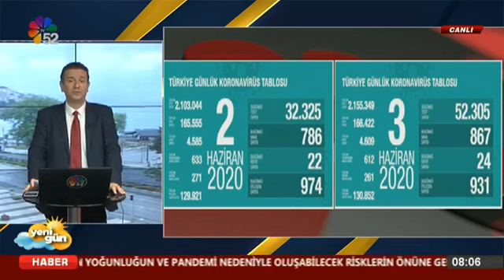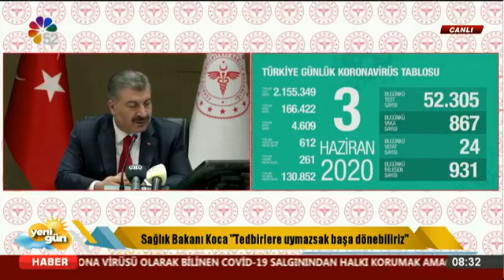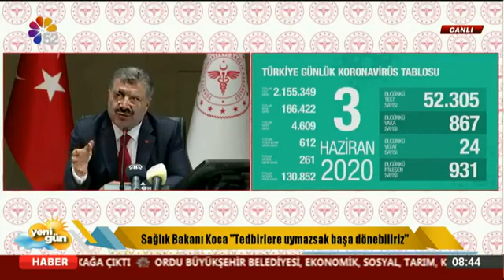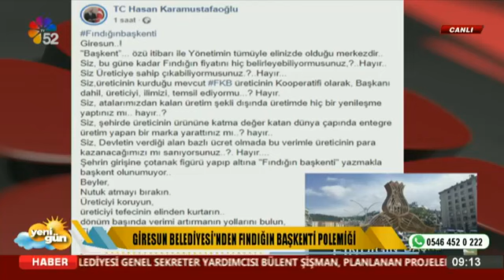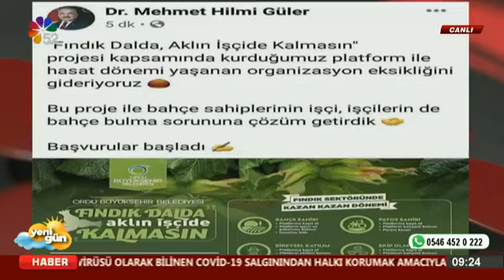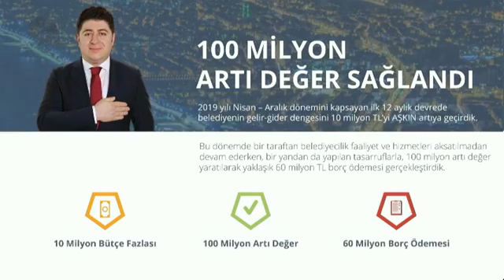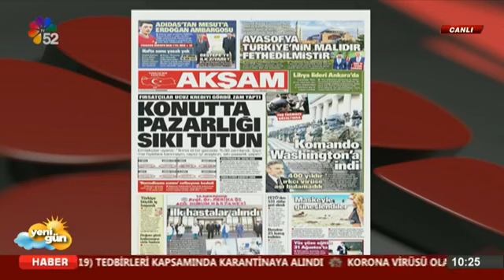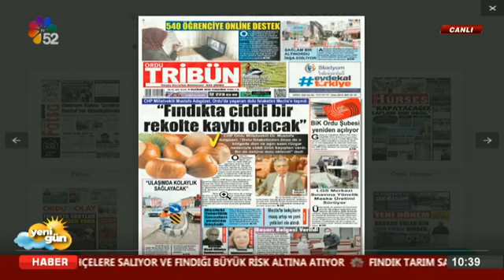04/06/2020 YENİ GÜN